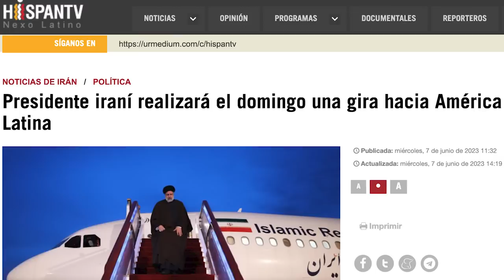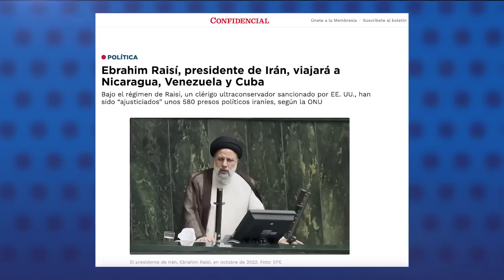Ebrahim Raisí, el cruel represor iraní de presos políticos que visitará a Daniel Ortega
El presidente de Irán, Ebrahim Raisí, viajará la próxima semana a Nicaragua, Venezuela y Cuba para fortalecer las relaciones con estos países en materia económica, política y científica, anunció este miércoles la oficina presidencial iraní a medios estatales de su país.

Raisí es un dictador que comparte con Ortega la misma retórica antimperialista y un nutrido expediente como violador de derechos humanos. Amnistía Internacional señala a Raisí de dirigir una represión creciente, enfocado en disidentes pacíficos, defensores de derechos humanos y grupos minoritarios, quien además fue miembro de la “comisión de la muerte” que sometió en 1988 a desaparición forzada y ejecuciones a miles de disidentes políticos en las prisiones iraníes de Evin y Gohardasht.

La llegada a Nicaragua del presidente de Irán será la segunda de un alto dignatario de ese país en lo que va de 2023, luego de que el canciller Hossein Amir-Abdollahian visitó en febrero pasado. Entonces, el asesor presidencial Laureano Ortega Murillo, hijo del dictador, le propuso que Nicaragua fuese usado como plataforma de Irán en Centroamérica.